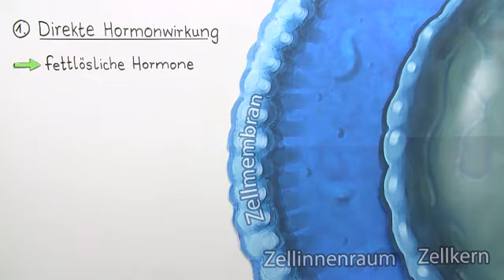ZELLULÄRE HORMONWIRKUNG | Biologie | Neurobiologie und Verhalten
Im Video Direkte und indirekte Hormonwirkung geht es um:
* Zelluläre Hormonwirkung
* Hormone
* Zellmembran
* Zelle
* Zelloberfläche
* second messenger
* direkte Hormonwirkung
* indirekte Hormonwirkung
* Zelluläre Hormonwirkung
* zellmembran funktion
* Zellmembran Aufgabe
* zelloberflächenrezeptoren
* zelloberflächen display
* second messenger synapse
* second messenger funktion
* direkte indirekte hormonwirkung
* Biologie
* Neurobiologie und Verhalten
* Hormonelle Regelung und Steuerung
* indirekte Hormonwirkung
* second-messenger
* direkte Hormonwirkung